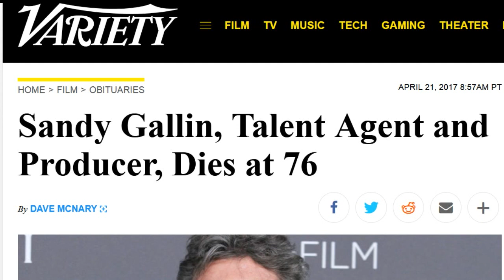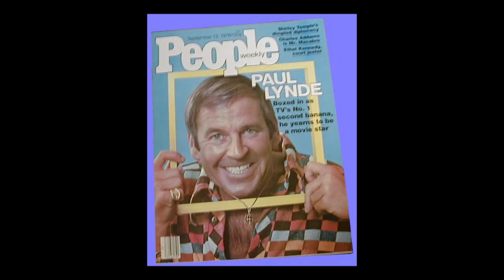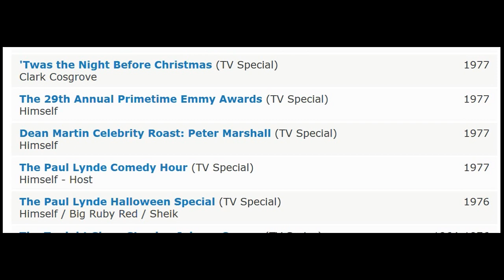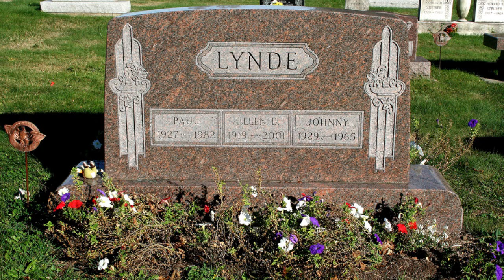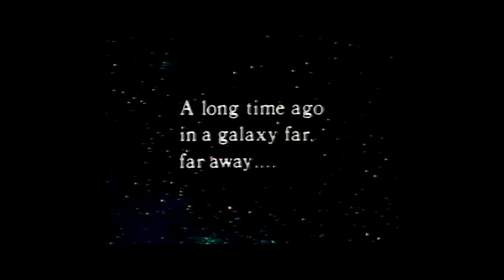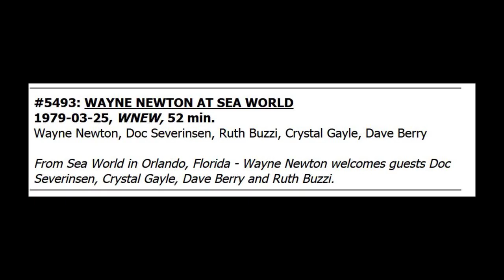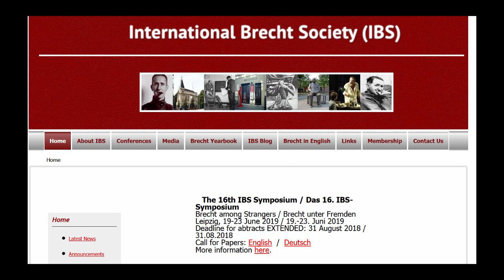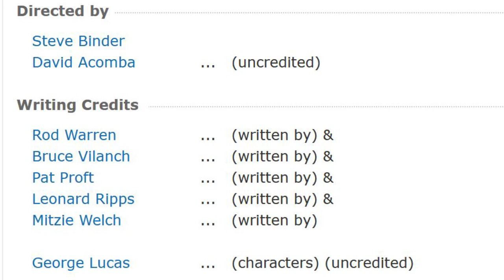BRUCE VILANCH: Gilbert Gottfried's Amazing, Colossal Podcast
Gilbert, Frank and Bruce Vilanch discuss Paul Lynde, and Bruce's work on variety TV in the 70s, specifically the legendary productions The Paul Lynde Halloween Special and The Star Wars Holiday Special.

No rights over the material implied or suggested. This is an original edit of others' material meant just for enjoyment.

(Some audio has been edited from the original interview selections to better accommodate visuals.)